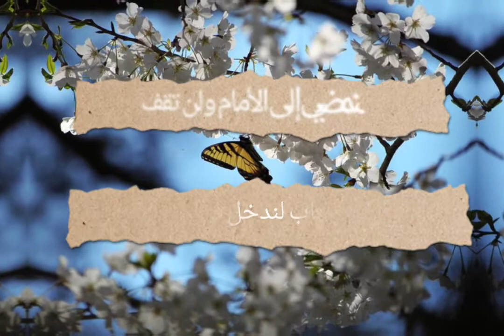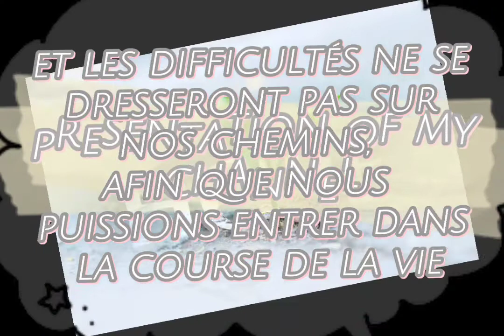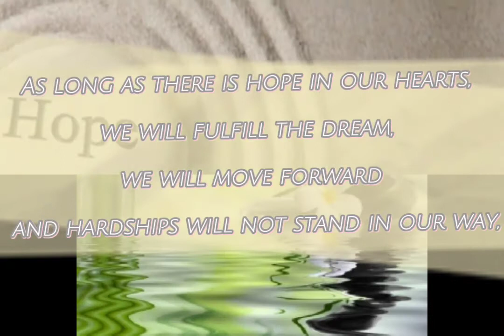قناتي🦋 ma chaîne 🦋 my channel ❤️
قناة جديدة  على اليوتوب🎊🎊🎉
تسمية فراشة الامل HA🦋
محتوى عام من بساطة يومي👍👍
 اشارككم بعض ما اقوم به في يومي سواء 🤳
داخل البيت ( وصفات طبخ , تجميل، ديكور ما الى ذالك)🏠
خارج البيت ( تسوق, رحلة,ملتقيات, وما الى ذلك) 🏡

فبتوفيق من الله عز وجل❤️❤️❤️
و بدعمكم،تشجيعكم ،مشاركتم لافادتي بتعلقاتكم تستمر القناة للافضل ان شاء الله❤️❤️❤️

💖💖ما دام في قلوبنا أمل سنحقق الحلم سَنمضي إلى الأمام ولن تقف في دروبنا الصِعاب لندخل في سباق الحياة ونحقق الفوز بعزمنا فاليأس والاستسلام ليست من شيمنا.💖💖😘

Nouvelle chaîne sur youtube 🎊🎊🎉
"Papillon d'EspoirHA" 🦋
Contenu général 👍👍
 la simplicité de mes journées. 🤳
Permettez-moi de vous montrer une partie de ce que je fais dans ma journée👍🤳
 à l'intérieur de la maison (recettes de cuisine, beauté, déco, etc.)🏠
 En dehors de la maison (courses, voyages, réunions, etc.) 🏡

Et avec votre soutien, vos encouragements et le partage de vos commentaires, ma chaîne continue pour le mieux❤️❤️❤️❤️

💖💖Tant qu'il y a de l'espoir dans nos cœurs, nous réaliserons le rêve, nous avancerons et les difficultés ne se dresseront pas sur nos chemins, afin que nous puissions entrer dans la course de la vie et remporter la victoire avec notre détermination, car le désespoir et l'abandon ne sont pas de notre nature.💖💖😘

New channel on youtube🎊🎊🎉
 "Papillon d'Espoir HA"🦋
 General content👍
the simplicity of my days.👍🤳
 Allow me to show you some of what I do in my day 🤳🤳
inside the house (cooking recipes, beauty, decoration, etc.)🏠
 Outside the house (shopping, trips, meetings, etc.)🏡

And with your support, encouragement to me,
and sharing your comments, my channel continues for the best.❤️❤️❤️

💖💖As long as there is hope in our hearts, we will fulfill the dream, we will move forward and hardships will not stand in our way, so that we can enter the race of life and achieve victory with our determination. , because despair and abandonment are not of our nature.💖💖💖😘

                    ❤️❤️   mettez j'aime ❤️❤️